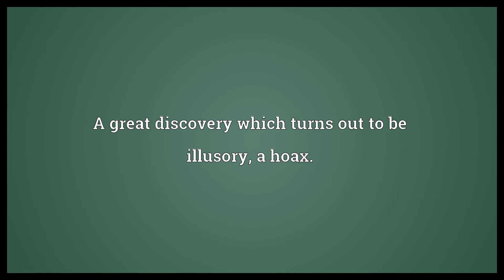Mare's nest Meaning